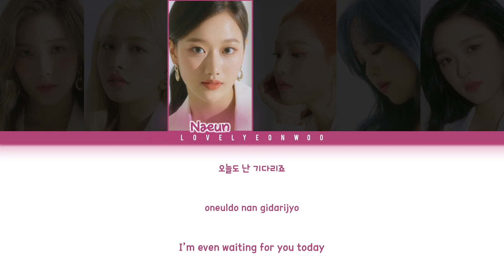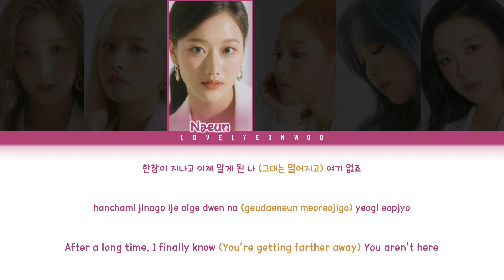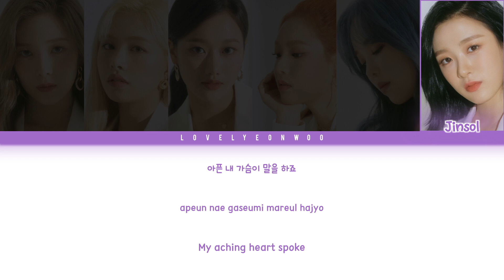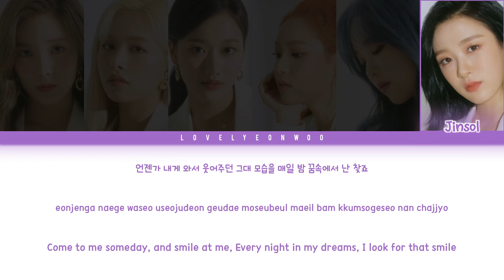APRIL (에이프릴) – Doll (인형) Lyrics (Color Coded Han/Rom/Eng)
Artist: APRIL (에이프릴)
Song: Doll (인형)
Album: ‘Da Capo’ Mini Album

Members: Chaekyung, Chaewon, Naeun, Yena, Rachel, Jinsol
My bias: Chaekyung

ENG: lovelyeonwoo

Don’t reupload.